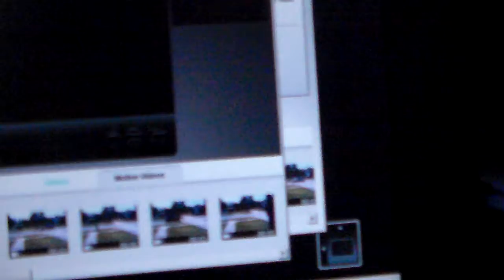I Need Help!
while a molested little cyber thug trolls me, this is happening